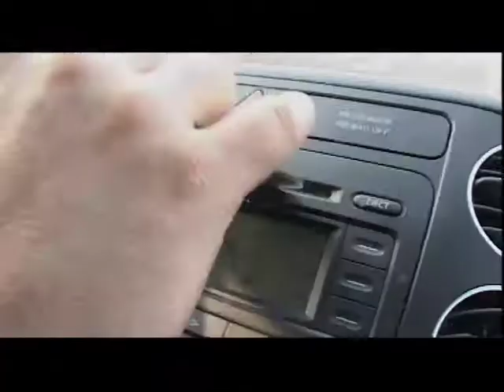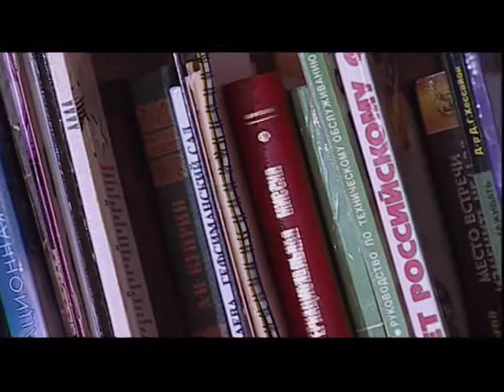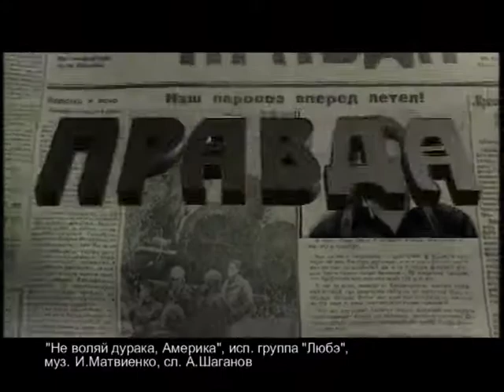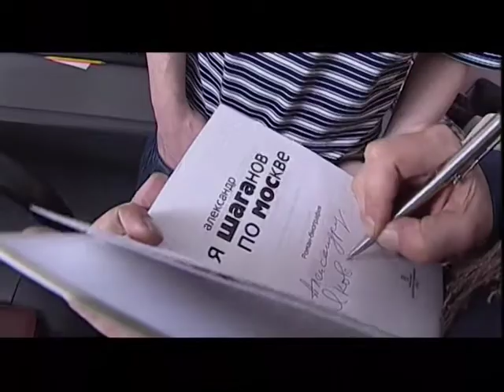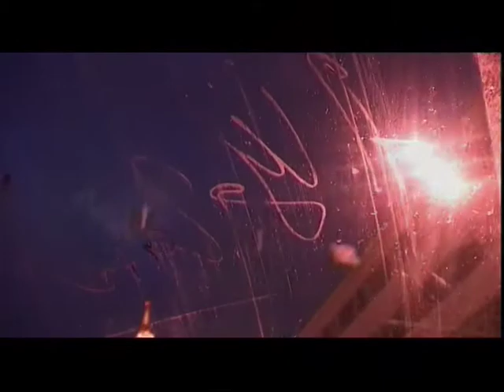Своими глазами - За рулем Александр Шаганов